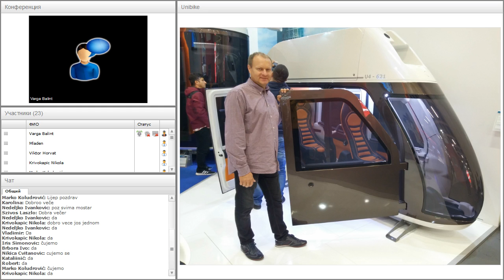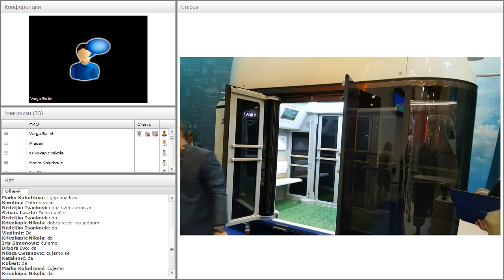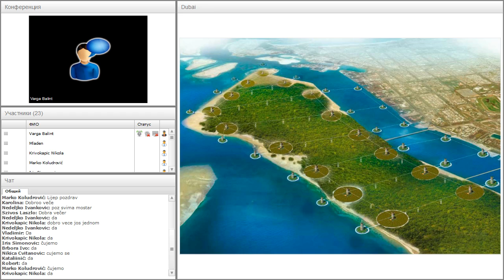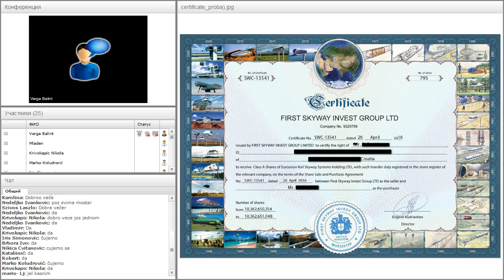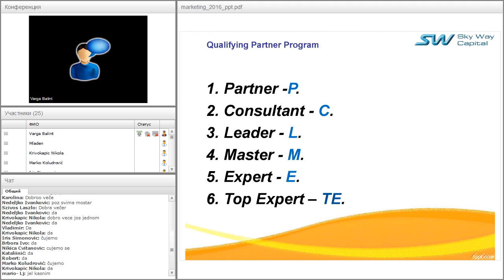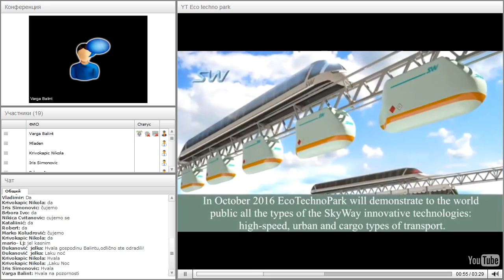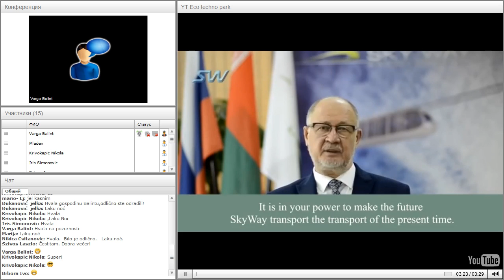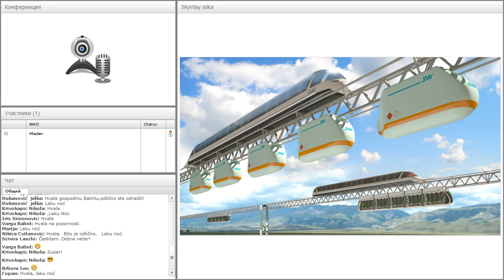Вебинар от 31.10.2016. SkyWay Projekt pojašnjenje i opće informacije. Хорватия.